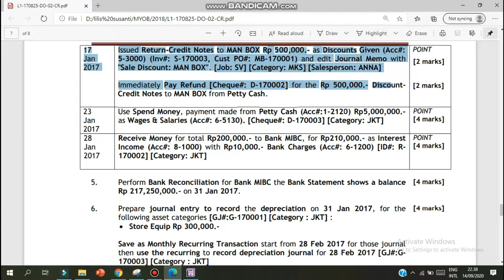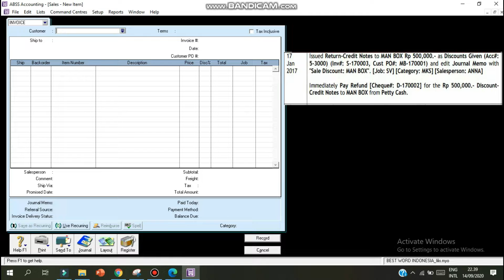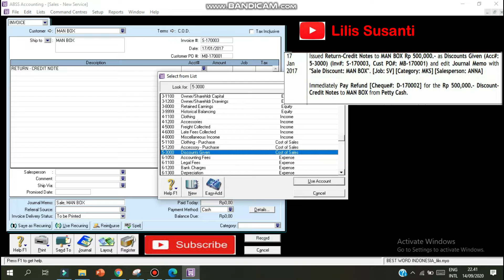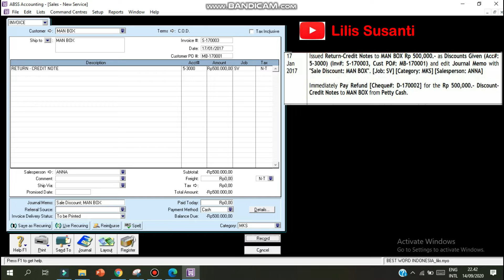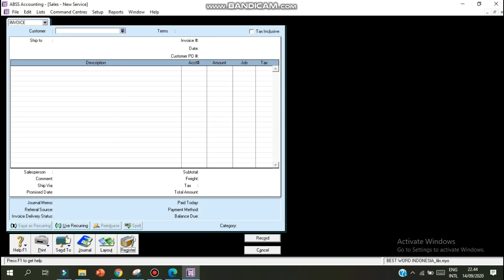Pencatatan Enter sales Dengan Layout Service lalu Pay Refund Pada Aplikasi ABSS/ MYOB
Video ini berisi tentang Pencatatan Enter sales Dengan Layout Service lalu Pay Refund Pada Aplikasi ABSS/ MYOB

Proses inputnya sama seperti input return pembelian

Proses mengerjakannya lengkap dari awal sampai modify laporan keuangannya

Selamat mencoba
Semoga bermanfaat dalam proses PJJ (Pembelajaran Jarak Jauh)